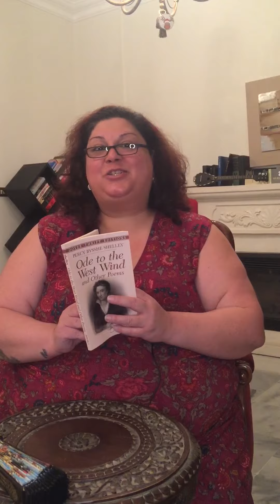‘Love’s Philosophy’ by Percy Bysshe Shelley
I hope you are enjoying my videos. Please bear in mind that most of the works I read are from the Public Domain, meaning that they have to be 95+ year-old texts so that I won’t infringe on any copyright laws. If I do read a more contemporary text, I have to abide by Fair Use laws, meaning that I can only read a short excerpt of any given contemporary work or book.

I am glad I get to share my journey on I Read Aloud with you!

Dada.

Source: Ode to the West Wind and Other Poems by Percy Bysshe Shelley, published by Dover Publications Inc. (1993) - a Dover Thrift Editions